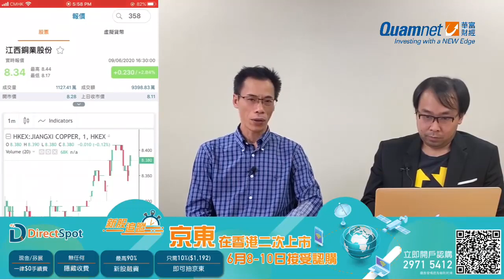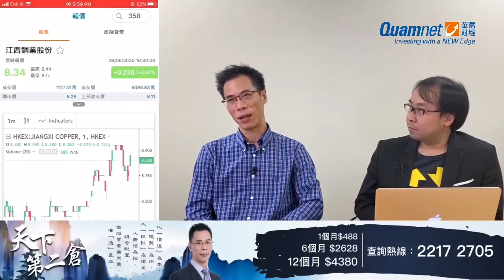2020-06-09 港股洞起來 市況